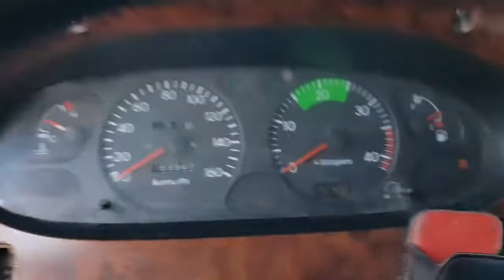Hyundai Mighty2 ឆ្នាំ2000 2.5 ton 42(2WD) Cif: 11,372$